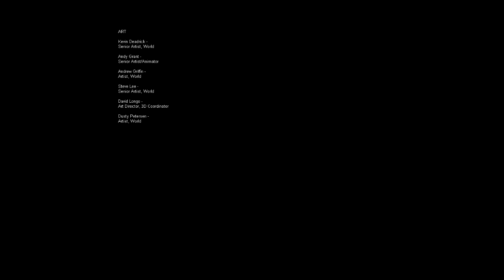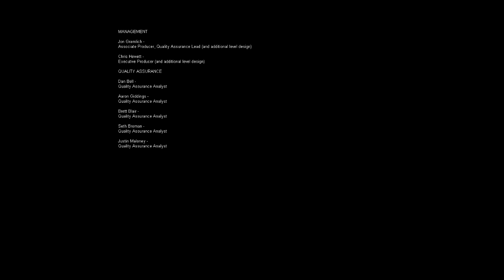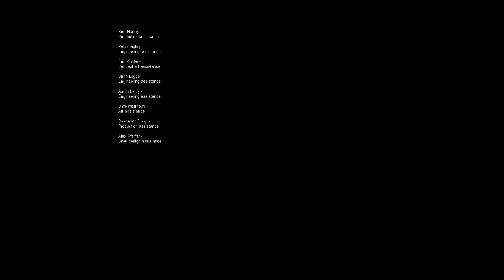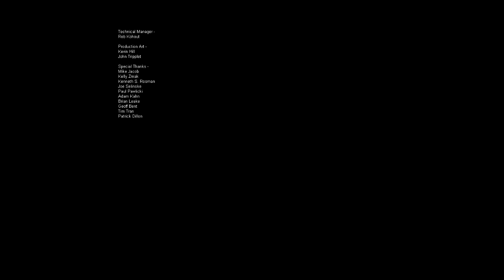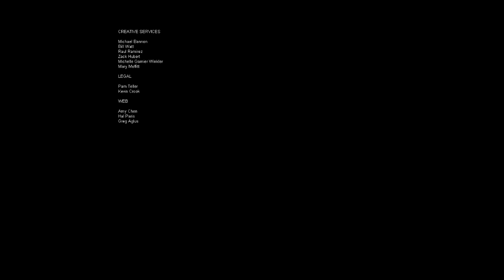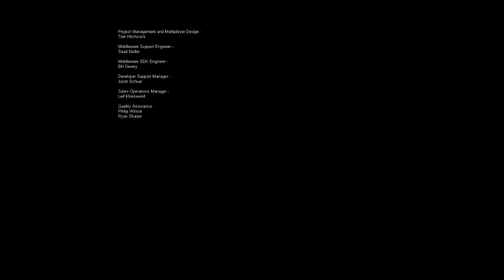Zagrajmy w F.E.A.R #31 Koniec.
Dobra, może ta wielka walka z masą koszmarów nie jest końcem gry, ale po niej gra toczy się z górki, czyż nie?

Zastanawiam się czy nie robić osobnych odcinków tylko i wyłącznie na podsumowanie serii - zauważyłem że sporo wychwalających F.E.A.Ra faktów pominąłem. Hm.